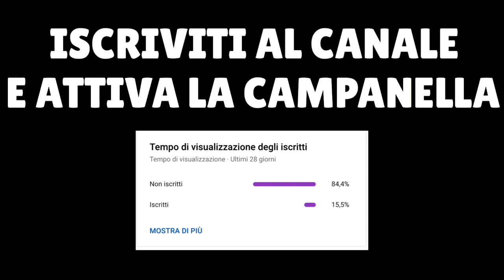SHOPPO il NUOVO PASS della REGINA!!! Clash Of Clans ITA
Oggi andiamo a SHOPPARE il NUOVO PASS.